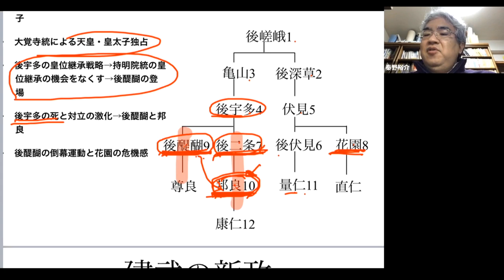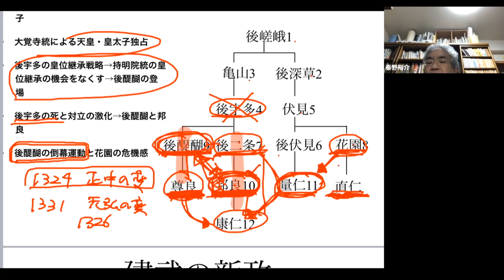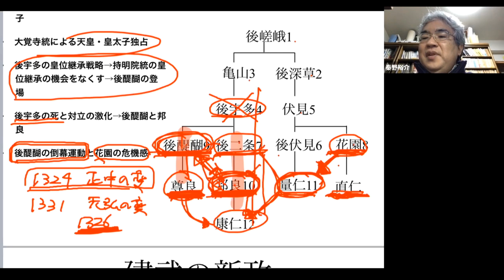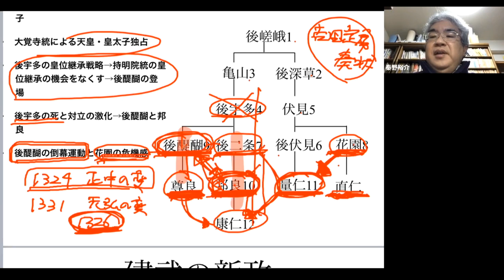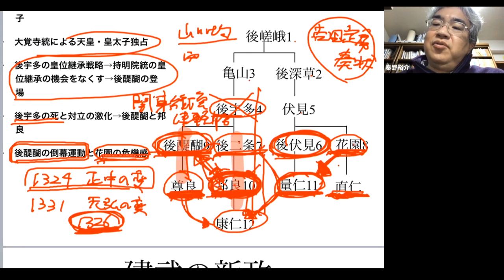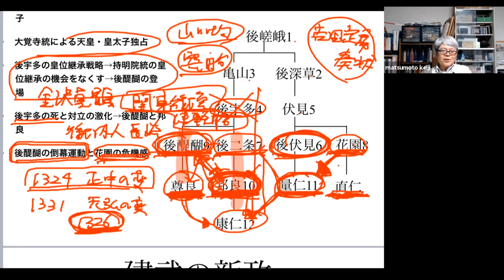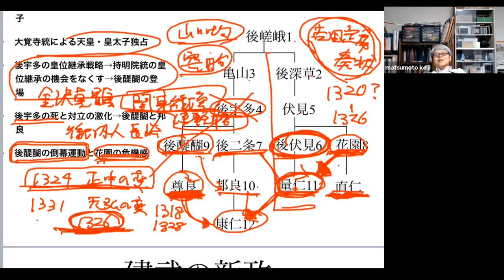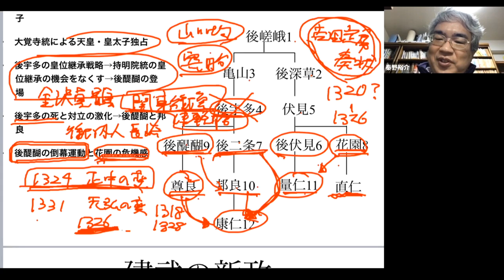中世の皇位継承12 主上御謀叛（天皇御謀叛） 後醍醐天皇と鎌倉幕府の滅亡【研究者と学ぶ日本史】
大覚寺統の嫡系は、後宇多・後二条・邦良親王です。後宇多上皇は大覚寺統に皇位がまわってきたとき、後醍醐を繋ぎの天皇にして邦良親王を皇太子にしました。後醍醐は自分の子孫に皇位を伝えるため、持明院統・大覚寺統・鎌倉幕府のコンセンサスである両統迭立体制を破壊しようと考えます。朝廷の体制に天皇が挑戦する主上御謀叛（天皇御謀叛）です。